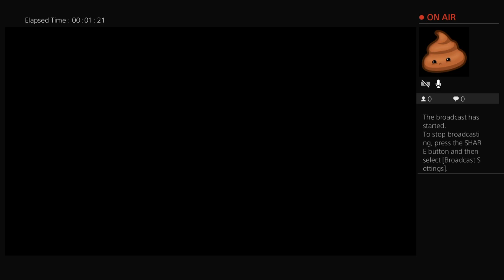War Need Granit ep 5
Hello I am new here